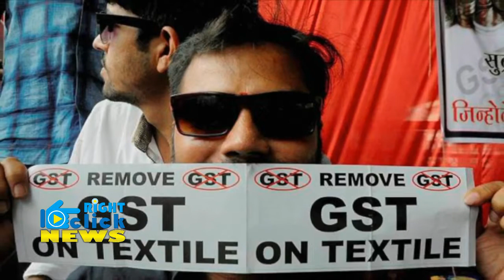सितारों से जगमगाएगी संसद, Amitabh, Lata Mangeshkar समेत कई Celebrities रहेंगी मौजूद !!!